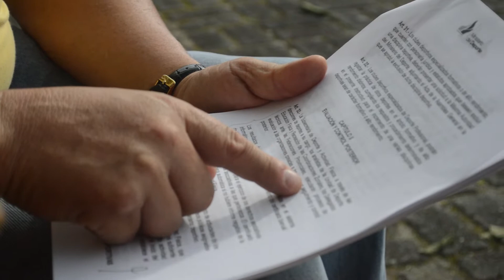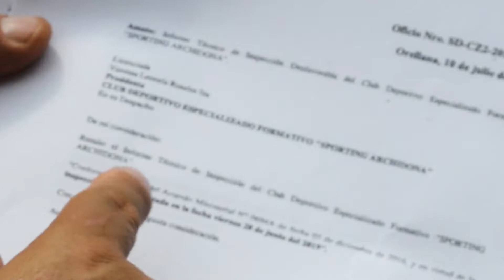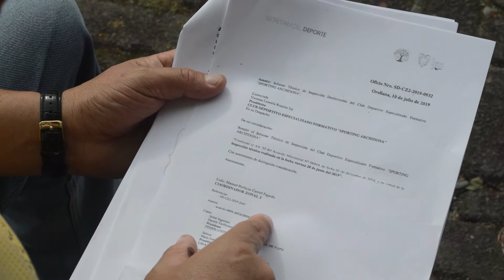DIRIGENTES DEPORTIVOS DENUNCIAN -ALLY TV NAPO